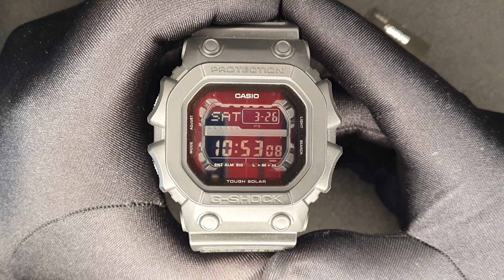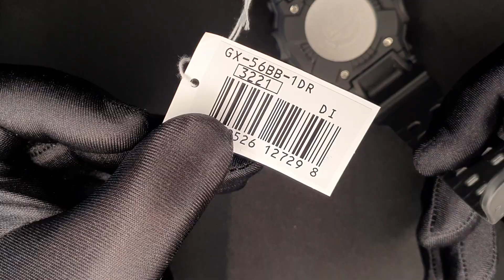CASIO G-SHOCK GX-56BB (ORIGINAL X FALSO)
Olá! Você gostou desse modelo?
Aqui priorizamos relógios originais, não há comércio de modelos falsos, apenas apresentamos comparações!